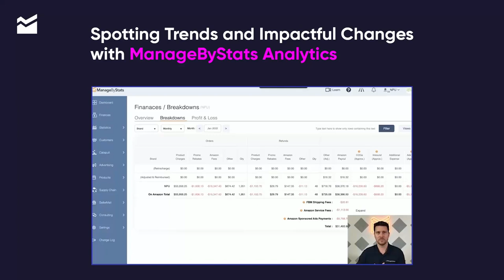Spotting Trends And Impactful Changes With ManageBystats Analytics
Spotting trends and making impactful changes to your Amazon business has never been easier with ManageByStats. 🎯

Whether it's updating your hero image, optimizing keywords, or making any other modifications to your Amazon listing, our graphs will show you the direct impact on your metrics. 📊

How do you use ManageByStats' statistics section to optimize your Amazon listings? Join the conversation!